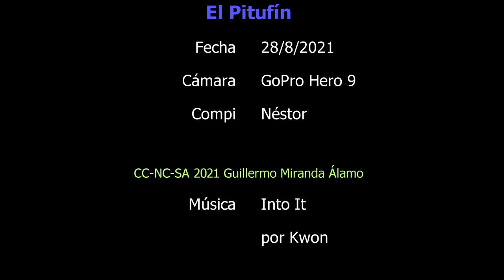Barra del pitufín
Un día normalito en esta barra, destacando un par de meros muy tímidos (sólo uno se dejó grabar un poco) y un abae muy bonito.

28/08/2021